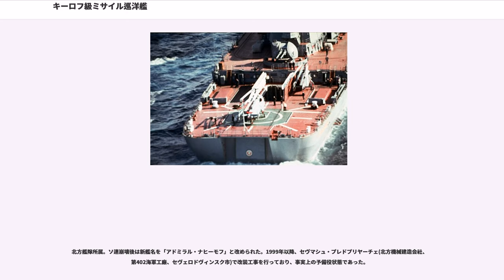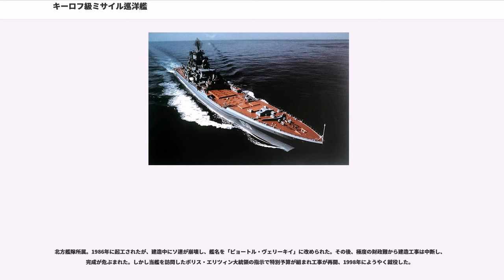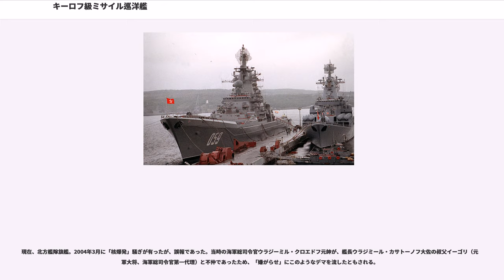キーロフ級ミサイル巡洋艦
キーロフ級ミサイル巡洋艦（キーロフきゅうミサイルじゅんようかん）は、ソビエト連邦海軍・ロシア海軍の重原子力ミサイル巡洋艦の艦級。これはネームシップの当初の艦名に由来しており、ソ連崩壊後に同艦が「アドミラル・ウシャコフ」と改名された後でも踏襲されている。ソ連海軍での正式名は1144号計画型重原子力ミサイル巡洋艦（）、計画名は「オルラン(海鷲)」（）であった。

第二次世界大戦後に開発・建造された航空母艦を除く水上戦闘艦としては世界最大であり、非常に強力な対水上打撃力・防空力を備えている。さらに装甲も施していることもあり、ジェーン海軍年鑑などの西側観測筋においては、巡洋戦艦とも通称される。ロシア海軍においても、本級は「"重"原子力ミサイル巡洋艦」（）に分類されており、通常の「ミサイル巡洋艦」（）よりもワンランク上の存在と見なされている。

1960年代、ソ連海軍は、原子力推進の対潜艦と防空艦をセットにして運用することで遠洋域での対潜戦を展開することを構想していた。この構想そのものは財政上の問題に直面して放棄されたものの、原子力対潜艦は通常推進の1123型対潜巡洋艦（モスクワ級）および1143型重航空巡洋艦（キエフ級）に結実した。一方の原子力防空艦については、1969年より、まず大型対潜艦（BPK）の系譜として1144型の開発が開始された。1971年には、これを護衛するための1165型原子力護衛艦（1164型ミサイル巡洋艦（スラヴァ級）の核動力化版）の計画も吸収され、同年、ドミトリー・ウスチノフ国防相は「対潜及び防空任務を果たし、仮想敵の大型軍艦を撃沈できる1144型『原子力ミサイル多目的巡洋艦』の開発計画」を承認した。

なお本級では多くの新装備が盛り込まれたものの、これらの開発遅延もあって、スパイラルモデルのコンセプトが導入された。1番艦「キーロフ」は実用試験艦としての性格を帯びており、計画番号は1144型とされた。2番艦以降ではこの成果をバックフィットした改良型として、計画番号は11442型とされている。

本級の設計にあたっては、ステルス性に配慮してレーダー反射断面積（RCS）の低減に意が用いられており、ステルス艦の嚆矢とも称される。ミサイル発射機には世界で初めての垂直発射方式が導入され、複雑な上部構造物にも、垂直面をほとんど作らないよう、各所に傾斜がつけられている。「キーロフ」がデンマーク海峡を通過する際、NATO軍のレーダーには「2,000t程度の小型フリゲート」にしか写らなかったともされている。

また、現代の軍艦には珍しく、艦の主要部に装甲が施されており、総重量は1,100tに達すると言われている。吃水線の上方2.5m、下方1mは船体外板が増厚されているほか、バイタルパートには下記のような装甲が施されている。

本級の大きな特色の一つが、核動力に通常の蒸気タービン主機を併用したCONAS方式と呼ばれる主機方式である。これは当時世界に類を見ないものであり、西側諸国では長い間「原子炉が供給する蒸気をボイラーで追い炊きして改質する"スーパーヒート"推進システム」であると信じられていた。しかし実際には、初期の原子力潜水艦の原子炉の信頼性の低さに苦しめられた経験を持つ海軍総司令官セルゲイ・ゴルシコフ元帥の特命により、重油焚きボイラーによる予備動力が確保されたものであった。

原子炉としては、当初は原潜用のVM-4型を使用する予定であったが、MG-355「ポリノム」統合ソナー・システムの搭載などによる艦型拡大を補う必要上、原子力砕氷船用のOK-900型をベースに開発された第3世代加圧水型原子炉であるKN-3型とされた。ウラン燃料の濃縮率は70%、寿命は10年強と見積もられていたが、実運用では停泊中も原子炉を積極的に稼働せざるを得なかったことから、実際の寿命はより短かった。

またゴルシコフの命で搭載された補助ボイラーとしてはKVG-2型が採用された。こちらでも14ノットでの巡航が可能であり、燃料搭載量は1,120トン、航続距離は1,000海里であった。

長距離捜索用の3次元レーダーとしては、1134A型（クレスタII型）以来のMR-600「ヴォスホード」（NATO名「トップ・セイル」）が踏襲された。一方、副レーダーとしては、従来採用されてきたアンガラー・シリーズに代えて、新型のMR-710M「フレガート-M」（NATO名「トップ・プレート」）が搭載されている。また4番艦...